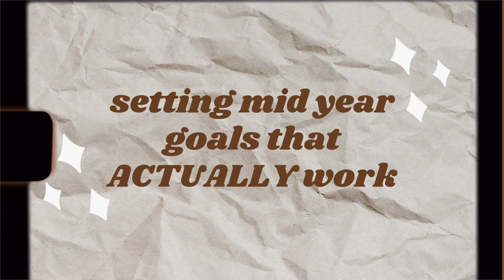how to set mid-year goals that ACTUALLY work (got u bestie)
I'm about to change your life ;)

◎ SOCIAL LINKS ◎

♕ W E B S I T E (COMING SOON)